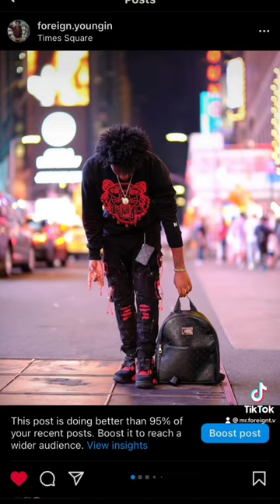Freeform Dreads UPDATE🔥🚨